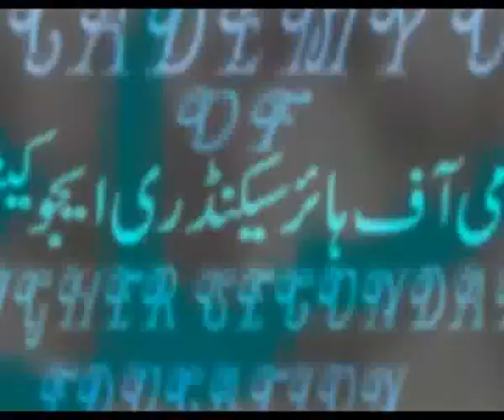Naat....Zainab Bibi..academy's educational channel.......wmv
Naat. Zainab Bibi..academy's educational channel.